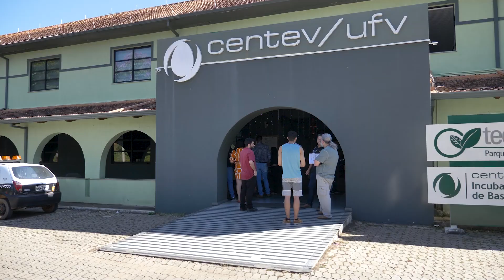Programa InovaLácteos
🚀 O tecnoPARQ é o único finalista brasileiro no Prêmio IASP Inspiring Solutions 2024! 🚀

Estamos orgulhosos de anunciar que o Programa de Aceleração InovaLácteos está entre os 10 finalistas do prestigiado prêmio! Esta iniciativa tem revolucionado a cadeia produtiva do leite no Brasil, impactando mais de 600 pessoas e desenvolvendo mais de 50 soluções inovadoras desde 2021. 🌟

Assista à playlist com os vídeos dos finalistas e conheça as soluções incríveis de todos os participantes! E claro, não deixe de dar aquele like no nosso vídeo para apoiar o tecnoPARQ! 💙

O Programa de Aceleração InovaLácteos é liderado por uma parceria entre a Agência de Inovação de Leite e Derivados o Parque Tecnológico de Viçosa (tecnoPARQ/UFV), o Inbatec (UFLA), o Parque Tecnológico de Uberaba, a Fazu e o Centro Regional de Inovação e Transferência de Tecnologia (CRITT/UFJF). O programa é uma iniciativa da Fapemig e do Governo de Minas.